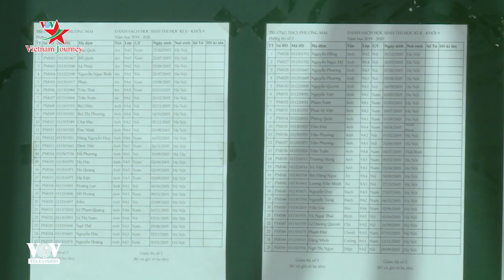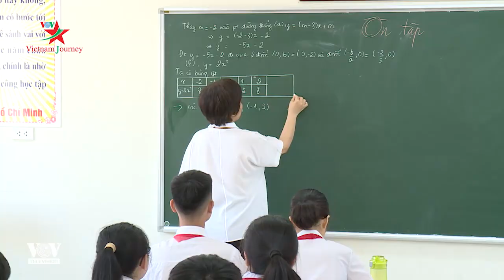Hà Nội sẵn sàng cho kỳ thi tuyển sinh vào lớp 10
Việc Hà Nội quyết định bỏ môn thi thứ 4 tuyển sinh vào lớp 10 năm nay trong bối cảnh dịch Covid-19, khiến không chỉ các học sinh mà cả các thầy cô giáo đỡ đi được một gánh lo và cũng đã sẵn sàng cho mùa thi đang đến gần.